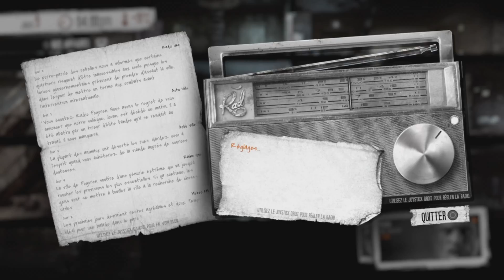Katia/Bruno/Pavle : jour 09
Les aventures de Katia, Bruno et Pavle... Vont-ils survivre jusqu'à la fin de la guerre ?

9ème journée !